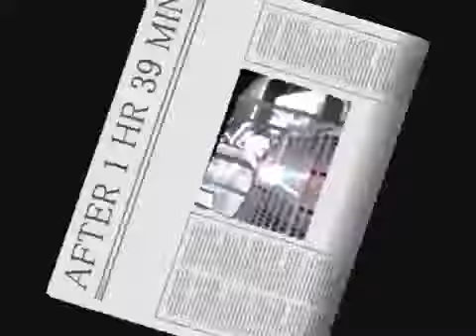COLDBONE VS kly4u & cenaedge & chamakhdu59200